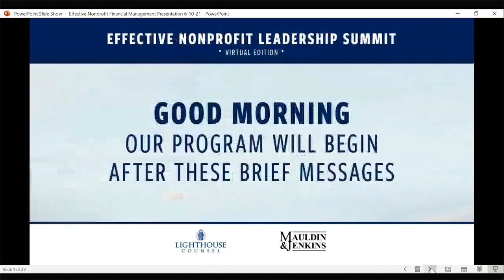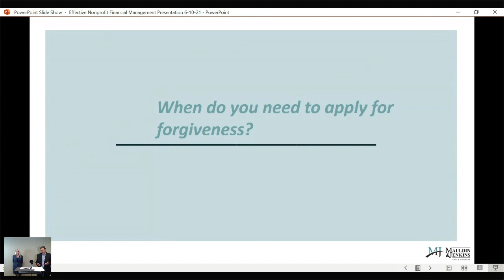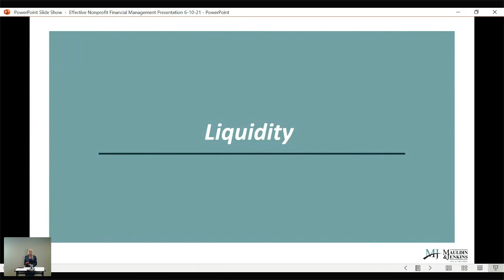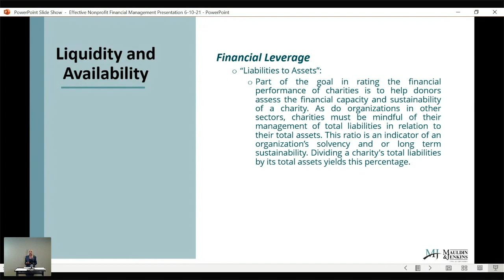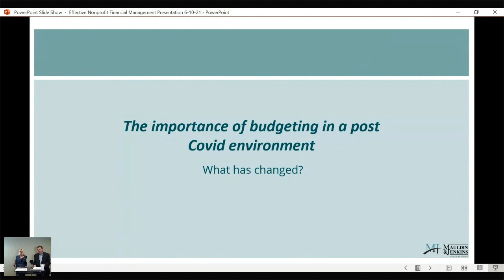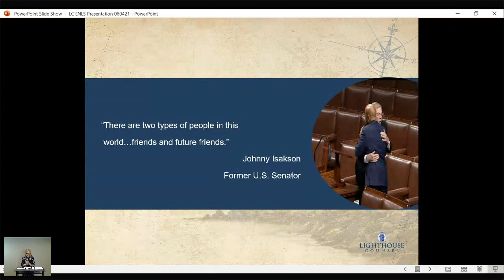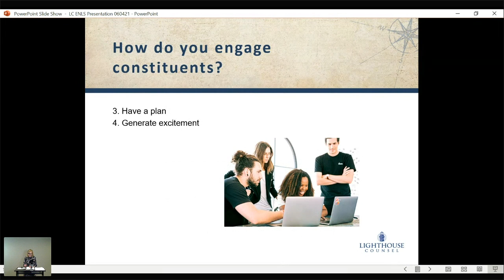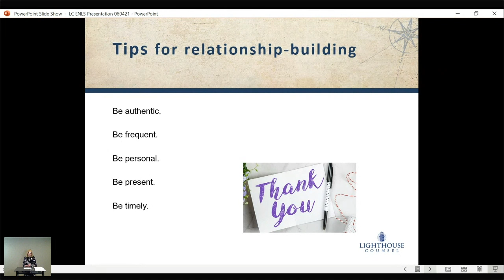Effective Nonprofit Leadership Summit June 2021